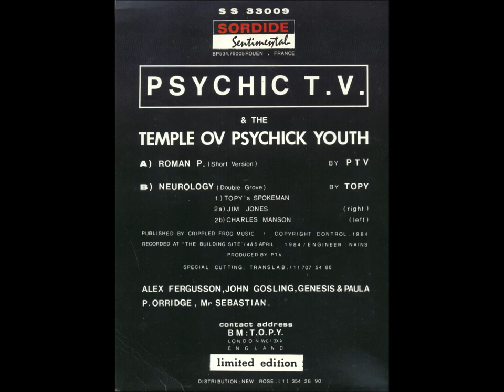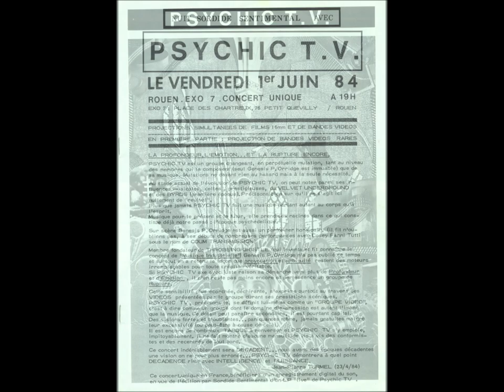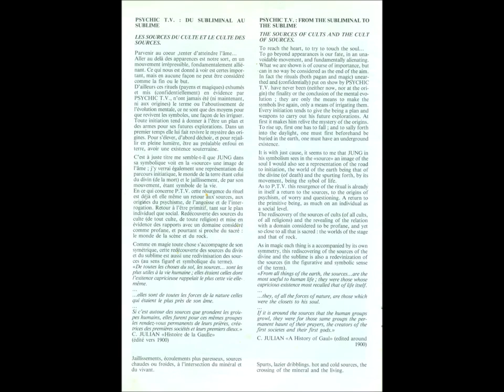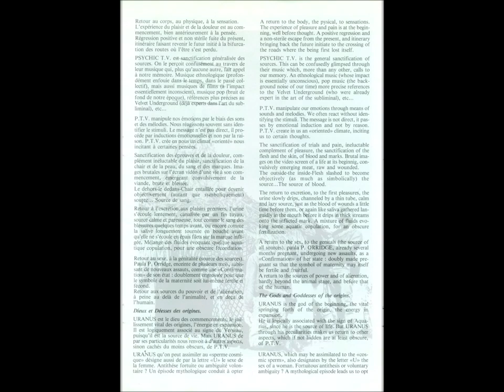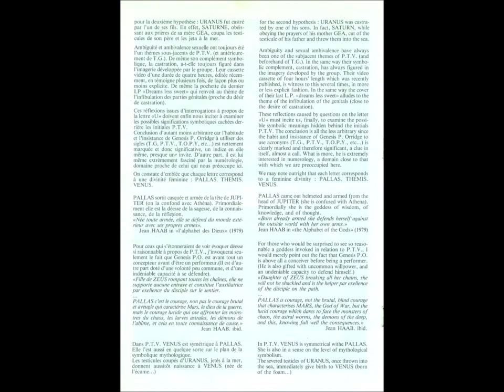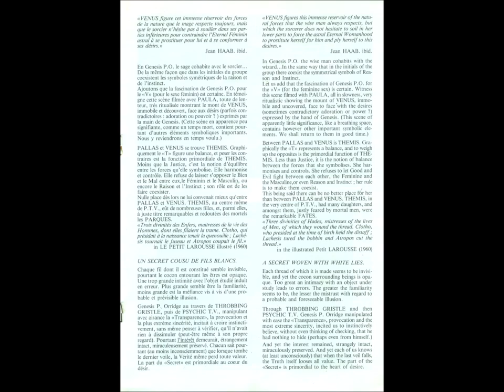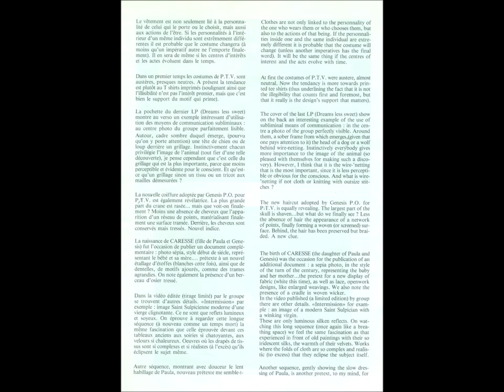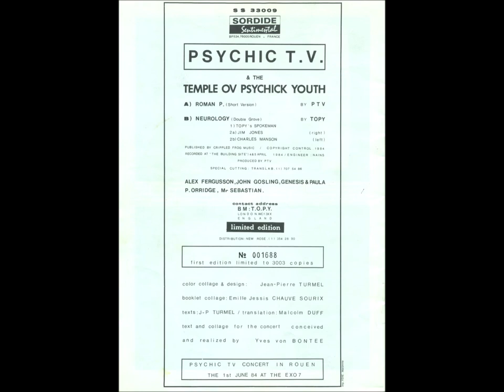Psychic TV - Sordide Sentimental Records - 1984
Psychic TV following Joy Division and Throbbing Gristle unto this most respected record label, Sordide Sentimental. 3003 copies made of this particular release.

A rare release indeed and what do you get for your money?

The best Psychic TV song that they ever created ('The Orchid' from the 'Dreams Less Sweet' album comes close), recorded in a beautiful ‘Velvet Underground’ style, Genesis P-Orridge banging on about Sharon Tate and Roman Polanski. John Goslings free-form plodding bass style is magnificent...

The B-side is a double groove treat (!) Double groove during the mastering and pressing up stage is incredibly expensive. Basically instead of separating tracks like an EP / LP so you have two, or more, separate tracks on one side to choose to play, the technique of double groove is that two tracks run parallel to each other, in other words no gaps for the two separate recordings on the B-side.

Pot luck will get you on one recording in one groove, or the recording on the other groove.

The first B-Side track is Mr Sebastian being the voice of TOPY. Mr Sebastian is no longer with us, but I used to see him a fair amount in his studio up Mount Pleasant near Kings Cross or sometimes in Beck Road. He was the guy that would do the piercing and tattoos for the Psychic Youth. On the first Temple Of Psychic Youth video, which I also have somewhere around, this track is the introduction to it, with Derek Jarman as the face and Mr Sebastian as the words.

The second B-side track is the voice of Charles Manson from one channel and the voice of Jim Jones in the other. Both voices are interesting because Zos Kia ripped off some of these two speeches for the track ‘Be Like Me’ on Temple Records somewhere else on this YT site.

Search for Zos Kia using the search function.

For your money you also get an informative magazine concerning the band in both English and French languages, a flyer, and a poster.

A very nice package all in all.

For this YT post I have scanned for the visuals, the cardboard cover, the record, the flyer, the poster and all the pages of the magazine.

Sordide Sentimental was created in 1978 by Jean-Pierre Turmel and Yves von Bontee, and is an associative micro-record Company whose stated primary purpose is "to promote Experimental music in EVERY FORM".

Each disk-object which is published (usually in a magazine-format, colour booklet), subjectively combines images and texts (of a deliberately speculative nature) with the widest range of music: industrial, rock, new wave, classical surf, post modern, cabaret...